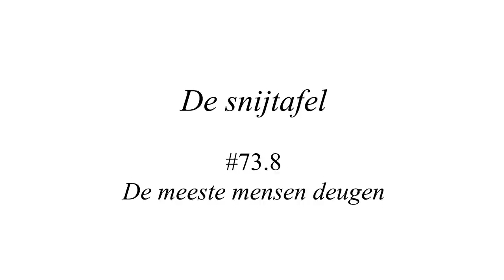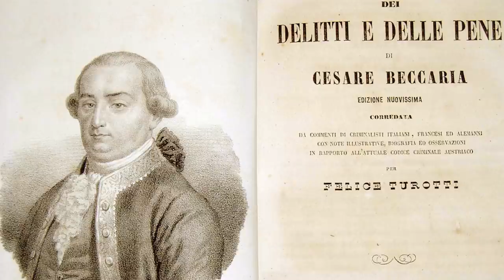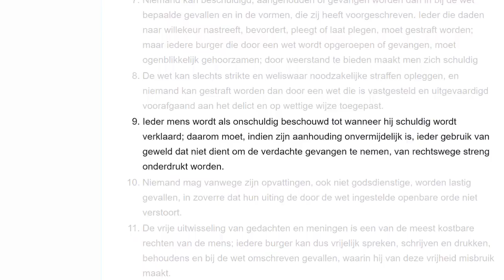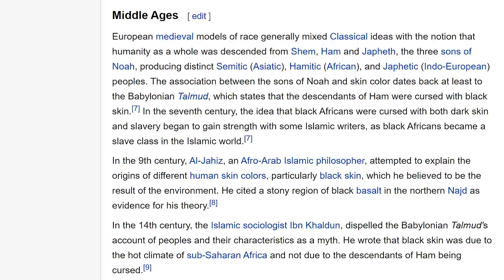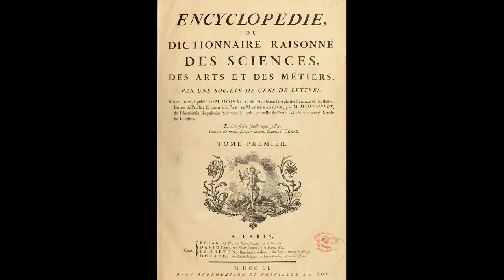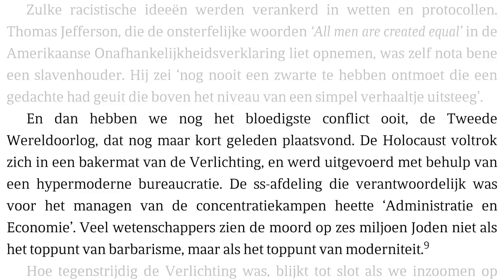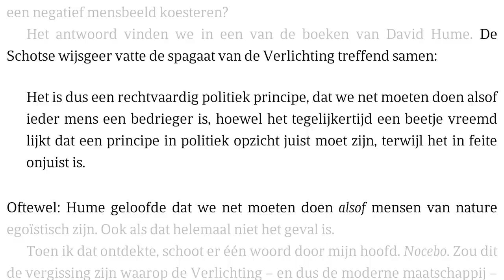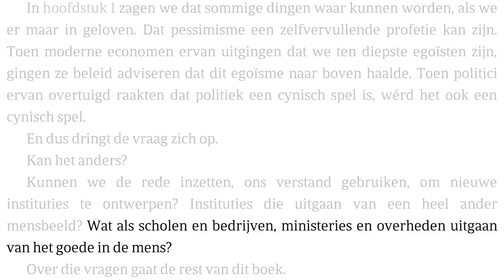De snijtafel - De meeste mensen deugen (#73.8)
Mei is Rutger Bregmaand bij De snijtafel! Elke maandag, woensdag en vrijdag plaatsen we een aflevering van onze elfdelige serie waarin Simon Burgers en Kasper C. Jansen kritiek leveren op het boek De meeste mensen deugen. Op dinsdag 31 mei verschijnt onze conclusie (omdat het anders alweer juni is).

Vandaag: hoofdstuk 12.

Bronnen: De meeste mensen deugen (Rutger Bregman, 2019); portret van Cesare Beccaria (Eliseo Sala, na 1864); Dei delitti e delle pene (Cesare Beccaria, 1764, uitgave uit 1858); portret van Voltaire (Nicolas de Largillière, na 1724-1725); portret van Montesquieu (onbekende artiest, 18de eeuw); Wikipedia over de Verklaring van de rechten van de mens en de burger ); Wikipedia over de geschiedenis van rassendenken ); The World as Peopled by the Descendants of Noah Shewing the Countries Possessed by Shem, Ham & Japhet and their posterity after the confusion of tongues (Robert Wilkinson, 1823); omslag van Encyclopédie, ou dictionnaire raisonné des sciences, des arts et des métiers (Vele auteurs, ong. 1751-72); portret van Denis Diderot (Louis-Michel van Loo, 1767); definitie van slavernij in de Encyclopédie (Louis de Jaucourt, 1755); portret van Immanuel Kant (onbekende schilder, rond 1790); portret van Gotthold Ephraim Lessing (Anna Rosina de Gasc, rond 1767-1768); Représentation de la « Déclaration des Droits de l'Homme et du Citoyen de 1789 » (Jean-Jacques-François Le Barbier, rond 1789).